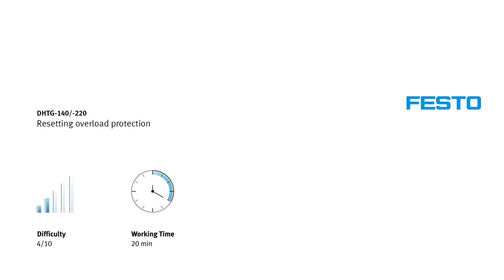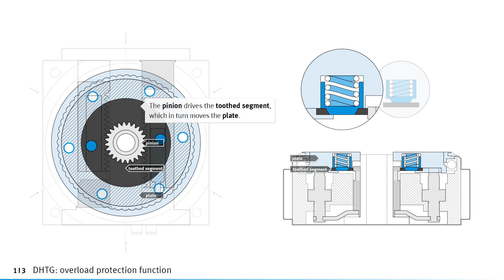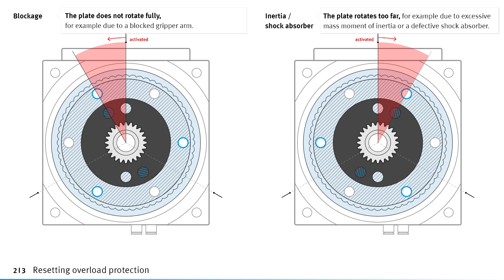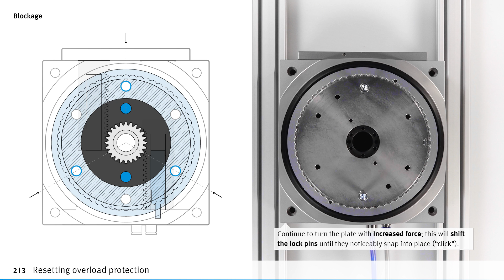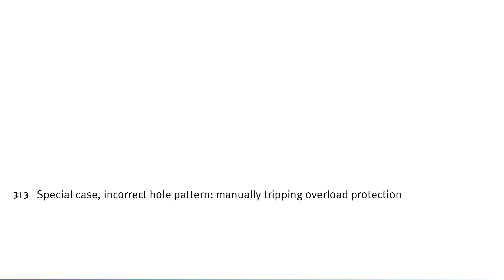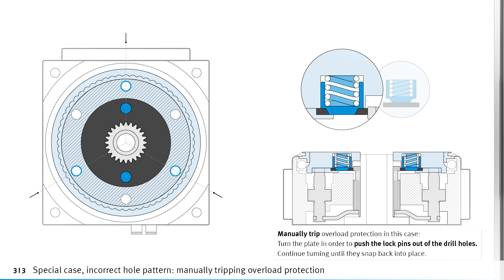DHTG-140/220: Resetting overload protection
Resetting the overload protection for rotary indexing table DHTG-140/220 – this tutorial explains how it's done.

00:00 DHTG: overload protection function
02:09 Resetting overload protection
04:09 Special case, incorrect hole pattern: manually tripping overload protection